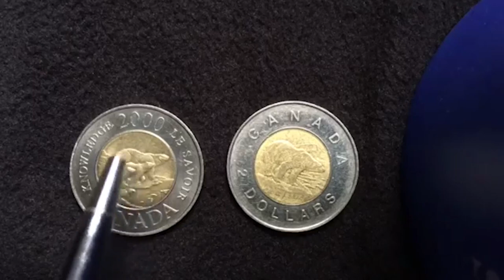سوغات معروف و محبوب کانادایی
در این ویدیوی کوتاه شما را با سوغات معروف و محبوب کانادایی آشنا می کنیم